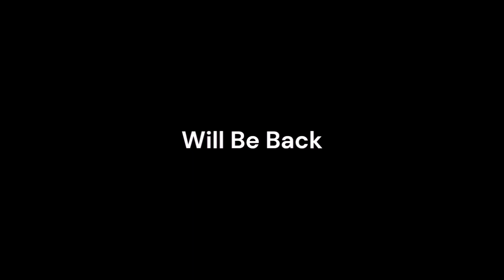This is 5 Alive KOCO TV Oklahoma City Station ID 1987